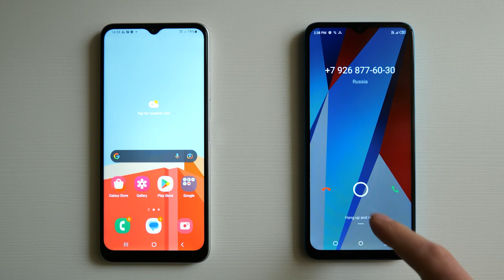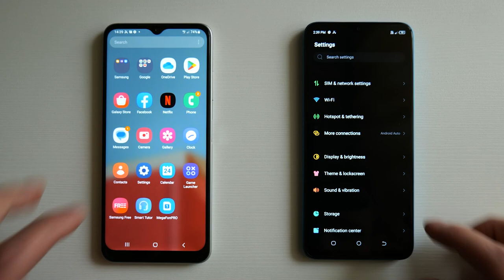Samsung Galaxy A22 5G vs Tecno Spark 9 Pro Incoming Call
Samsung Galaxy A22 5G vs Tecno Spark 9 Pro Incoming Calls